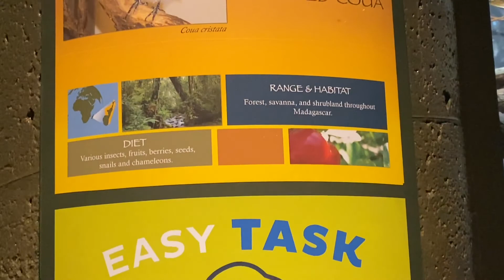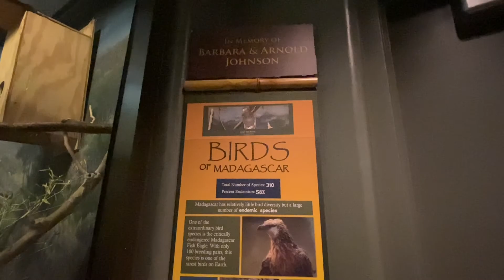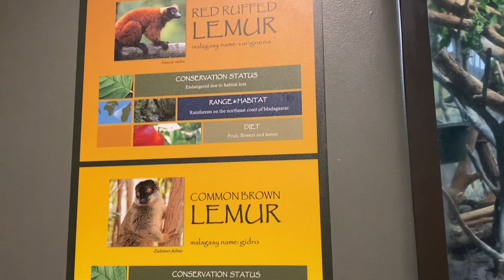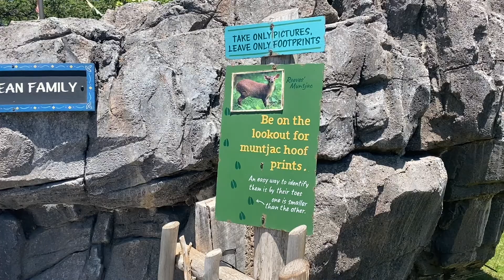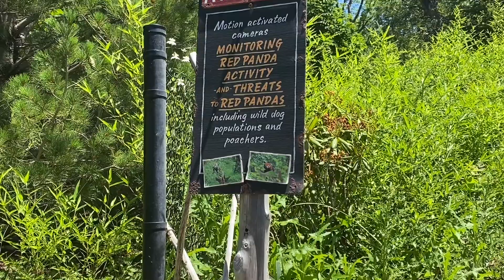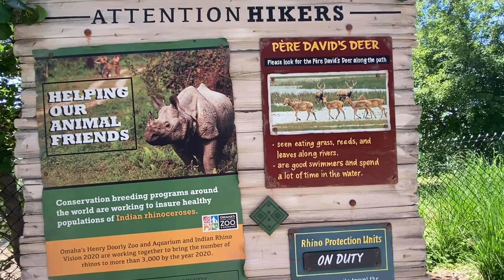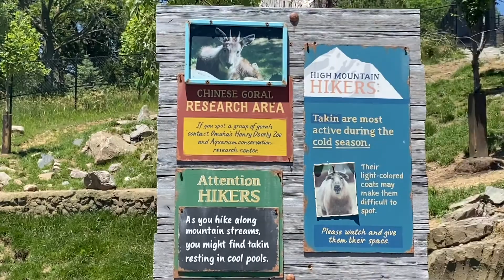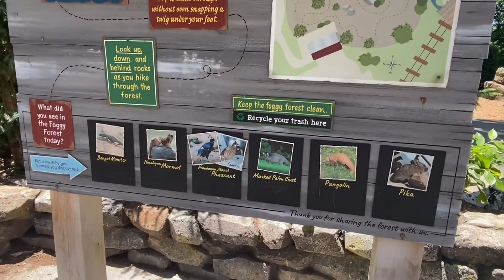Omaha zoo Southeast Asia animal 2021 # 4